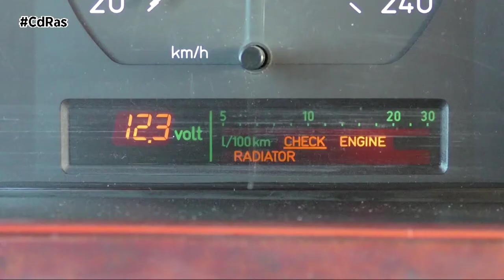LA ITV Y LA E-CALL | By CdRas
La Inspección Técnica de Vehículos, la ITV, es el control técnico al que se deben someter cada cierto tiempo los vehículos en España. Algo que se realiza con el objetivo de comprobar que cumplen las normas de seguridad y emisiones contaminantes y determinar, si es así, que pueden circular por las carreteras del país. Ahora se ha modificado una norma que tendrá que ver con una inspección del sistema de seguridad para los coches.
En esta ocasión los cambios tienen que ver con que las estaciones de ITV incluirán los sistemas de emergencia eCall en la lista de los elementos objeto de revisión. Al igual que el resto de las revisiones obligatorias, se rige por una nueva prueba que se incluirá en la inspección y que deben superar todos los coches si quieren obtener el favorable.
El eCall, es un sistema que se activa automáticamente cuando saltan los airbags, estableciéndose una comunicación de voz con el centro de emergencias. La alerta entrante lleva un indicador de llamada y se le confiere la máxima prioridad. El sistema facilita tanto la ubicación exacta del siniestro como la hora en la que se ha producido y el sentido de la ruta.
Al operador de emergencias le llega la información del lugar exacto en el que se ha producido el accidente, el tipo de vehículo, con su matrícula, marca, modelo y tipo de combustible -si es eléctrico o de gasolina, por ejemplo-, entre otros. La ITV suma una nueva prueba a su lista, las revisiones incluirán la inspección del sistema de llamadas de emergencia eCall.